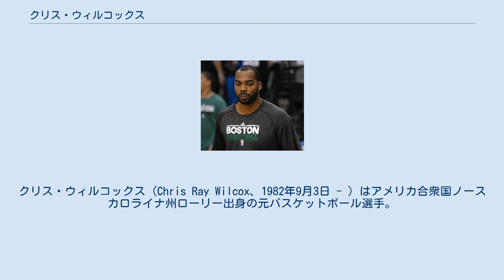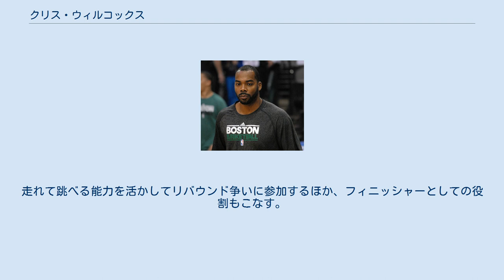クリス・ウィルコックス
クリス・ウィルコックス（Chris Ray Wilcox、1982年9月3日 - ）はアメリカ合衆国ノースカロライナ州ローリー出身の元バスケットボール選手。
主なポジションはパワーフォワード。
 メリーランド大学に進学したウィルコックスは2002年、スティーブ・ブレイク、フアン・ディクソンらとともに同大学初のNCAAトーナメント優勝を果たす。
 2002年のNBAドラフトでロサンゼルス・クリッパーズから全体8位で指名されてNBA入り。
クリッパーズでは目立った成績を残せなかったが、2006年2月14日にウラジミール・ラドマノビッチとのトレードでシアトル・スーパーソニックスに移籍する と纏まった出場時間を与えられるようになり、それに伴って成績も改善した。
2006年4月4日のヒューストン・ロケッツ戦ではキャリアハイとなる24リバウンドをマークした。
これはシアトルのチーム記録1試合25リバウンドまであと1つに迫る記録であった。
 2009年2月19日、マリック・ローズとのトレードでニューヨーク・ニックスに移籍した。
同年7月22日、デトロイト・ピストンズと複数年契約を結んだ。
 2011年12月9日、ボストン・セルティックスと契約を結んだ。
 運動能力に優れたビッグマン。
走れて跳べる能力を活かしてリバウンド争いに参加するほか、フィニッシャーとしての役割もこなす。
アウトサイドからのシュートは苦手としており、跳躍力に比べてブロックが少ないなどの課題も抱えている。